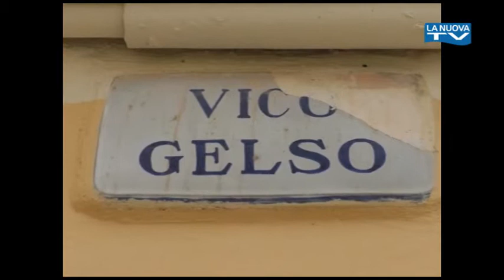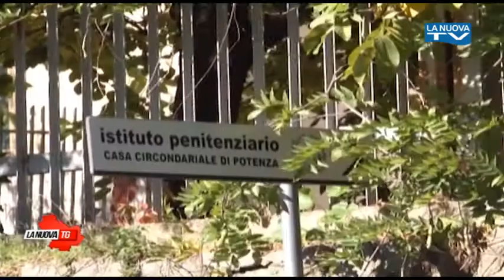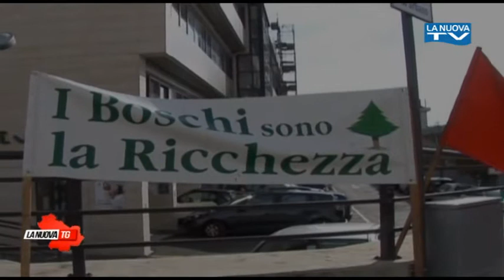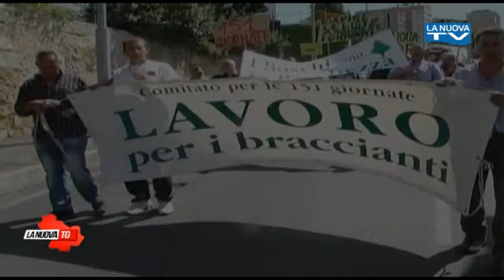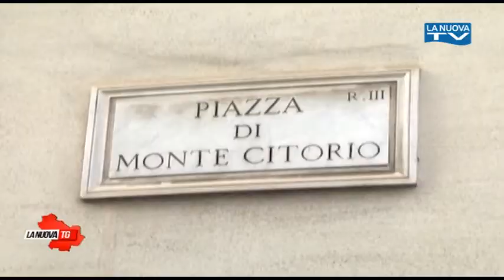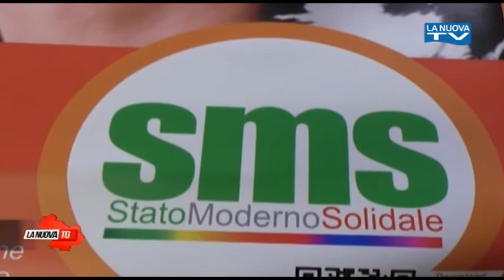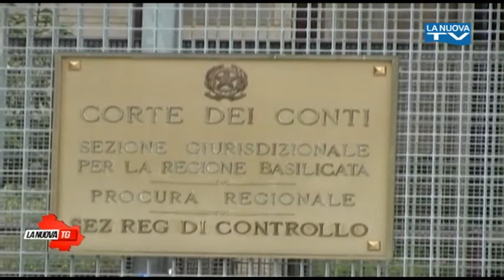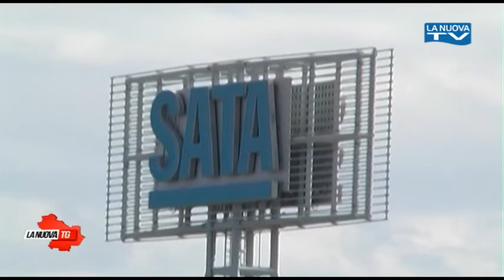La Nuova Tg edizione 13.50 martedì 8 maggio 2018